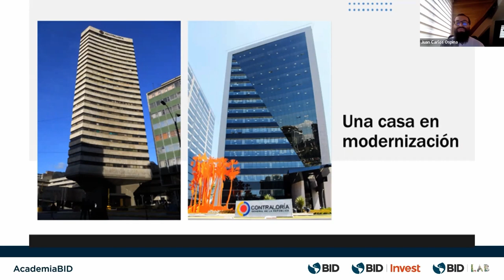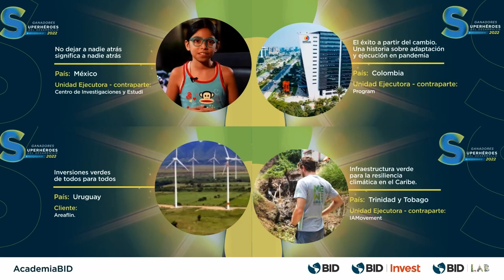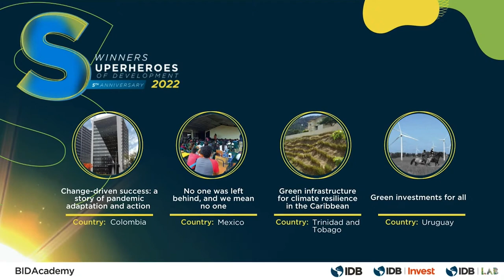Reina Irene Mejía, Presidente a.i. del BID, conversa con los ganadores de Superhéroes del Desarrollo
En este evento, los cuatro ganadores de la iniciativa Superhéroes del Desarrollo participan de un conversatorio con Reina Irene Mejía, Presidente a.i. del BID, donde nos cuentan de primera mano sus experiencia, desafíos y lecciones aprendidas.